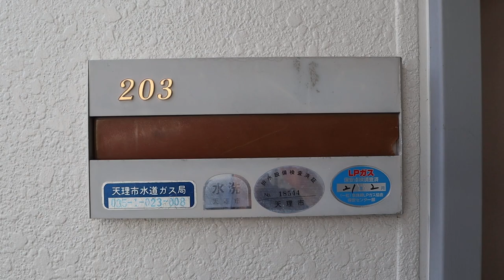●クレストコート 203号室 ★奈良の賃貸MARUWA｜株式会社丸和不動産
▶物件名：クレストコート
▶所在地：天理市石上町
▶間取：2LDK
▷取扱店：アパマンショップ天理店